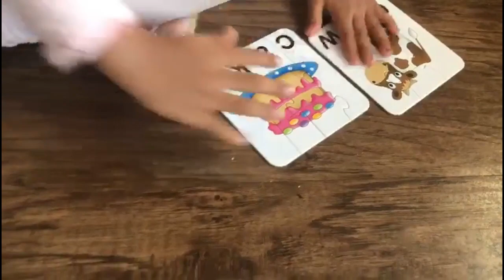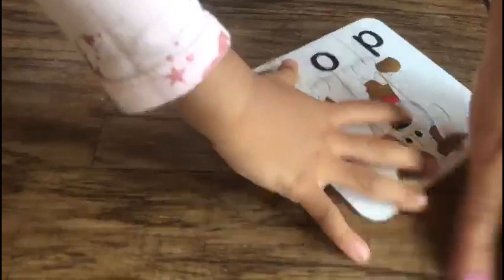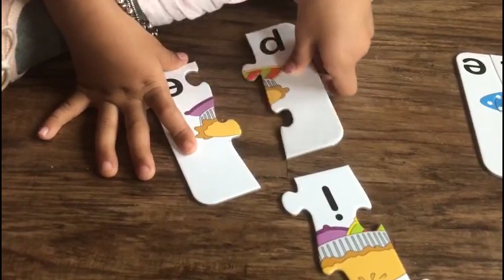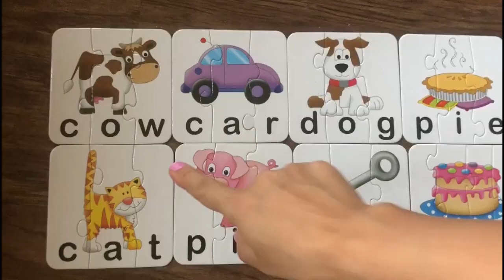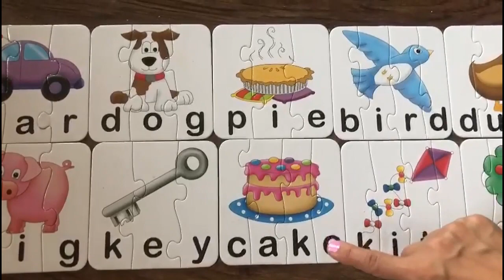Spelling Puzzle - Builds Fine Motor and Early Reading Skills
BUILD ON EARLY READING SKILLS – The Match It! Spelling collection of puzzles teach a range of early reading skills including letter recognition, word formation and spelling. By putting the cards together to form a word, the child gains important understanding of the mechanics of reading, all aided by the pictures which provide a clue to the word being formed.
ENCOURAGE CONFIDENCE IN LITERACY – The puzzles contain both three- and four-letter words. Learning to read can be a daunting process, but self-correcting puzzles, where the pieces will only fit if they are correct, can provide a boost of confidence. This can help any child to feel more positive and confident when approaching literacy tasks.
INTRODUCE KEY PROBLEM-SOLVING SKILLS – These puzzles are an ideal way to help your child develop basic understanding of how to solve simple problems, developing important skills that will help them as they progress on to more difficult tasks.
IMPROVE MOTOR SKILLS: Thick, durable cardboard construction makes products easy to grasp and use, and also a great way of improving hand-eye coordination and encouraging the development of essential motor skills.
INCREASE ATTENTION SPAN & FOCUS – Working towards creating each word provides plenty of motivation and this helps your child develop their concentration skills, teaching them the importance of focusing on the task to completion.